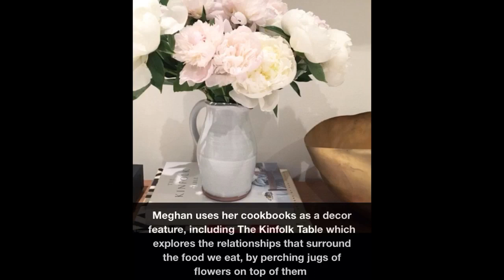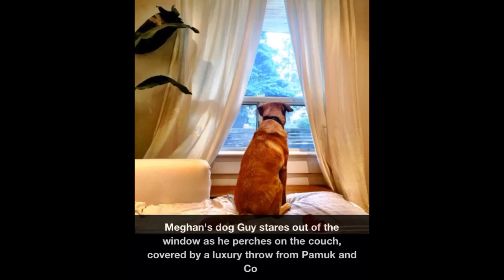See Inside Meghan Markle 's Home. Is This How She Would Redecorate Harry 's Kensington Palace Home?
In this video we will be looking at Meghan Markle as she shows us inside her Toronto home in Canada.
We can clearly see her taste in decor from these fantastic social media snaps.
Should she move in with Prince Harry at Kensington Palace this may indicate how she would redecorate Nottingham Cottage.